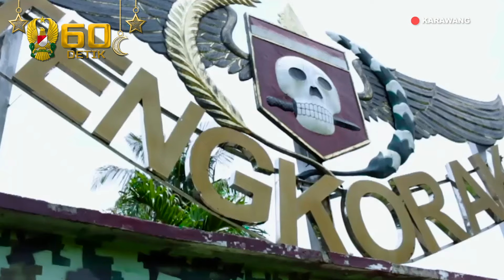Pelaksanaan Program Pelatihan SFAB oleh Tim US Army kepada Satuan Yonif Para Raider 305/ Tengkorak⁣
⁣Pelaksanaan program pelatihan bersama Security Force Assistance Brigade (SFAB) yang telah dijadwalkan dari hasil rapat Kepala Staf Angkatan Darat, Jenderal TNI Andika Perkasa bersama tim US Army tengah berlangsung di beberapa satuan, saat ini sedang dilaksanakan di Batalyon Infanteri Para Raider 305/ Tengkorak.⁣
Dalam program pelatihan bersama ini, Kepala Staf Angkatan Darat memberikan pengarahan khusus kepada tim US Army dalam rangkaian kegiatan, titik berat yang diberikan adalah komunikasi antara satuan TNI AD bersama dengan seluruh tim US Army.⁣
Dengan tujuan untuk menjalin hubungan baik dan kuat, setiap satuan harus berinteraksi baik dalam kegiatan olahraga, games, praktik medan pertempuran, hingga istirahat makan. Selain untuk menambah pengalaman dan hubungan para prajurit TNI AD, hal tersebut juga dilakukan guna memberikan wawasan serta pengetahuan baru.⁣
Adanya pelatihan Security Force Assistance Brigade yang diberikan oleh tim US Army, akan dimanfaatkan sebaik-baiknya oleh seluruh satuan TNI AD, untuk menambah wawasan serta pengetahuan baru, hingga menjalin hubungan yang baik dari kedua belah pihak.⁣